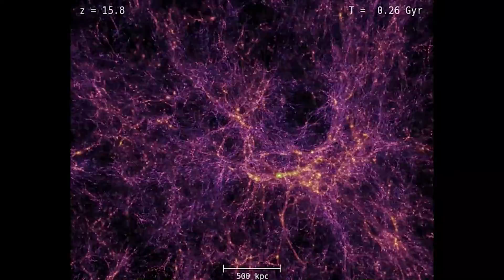The weight of darkness; Dark matter and Universe | Susmita Adhikari | TEDxTKMCE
The talk dealt with darkness and how darkness is affected by the universe and dark matter. She also went through various scientific explanations to prove the dark matter and her research in the field of dark matter. Currently a postdoctoral researcher at Stanford University, Dr.Susmita is a Cosmologist working on the formation of dark matter halos, the galaxies within them and their evolution. With numerous citations and research works published, She is hard at work in understanding the grand aspects of the universe and is shaping up to be a pioneer of her field. This talk was given at a TEDx event using the TED conference format but independently organized by a local community.